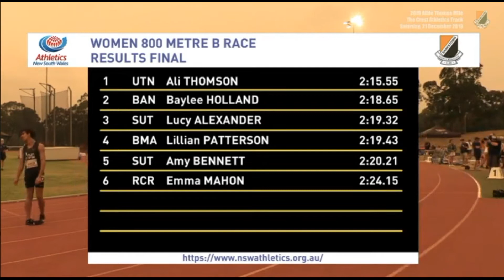AlbieThomas 2019 800m 1st Place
1st place, challenging conditions, smoke and wind.